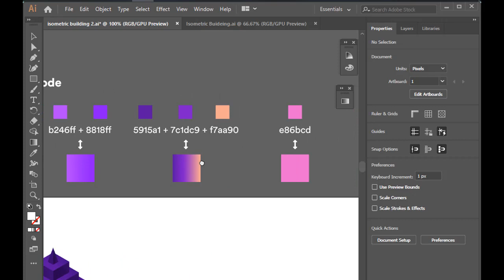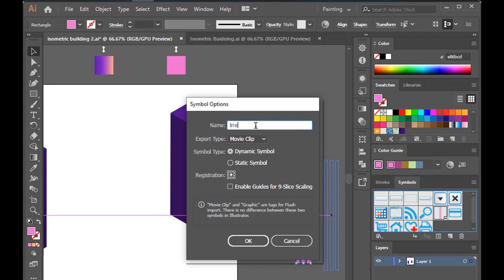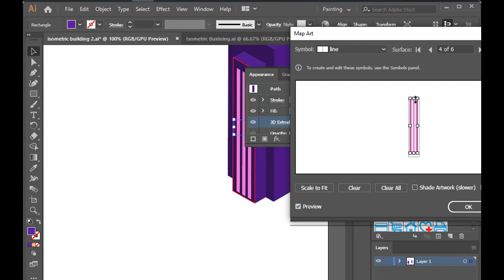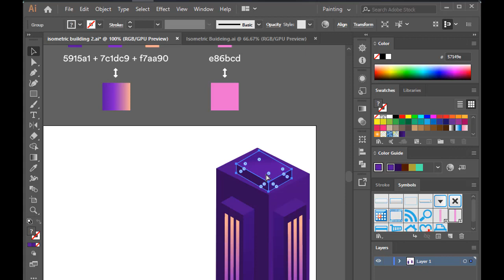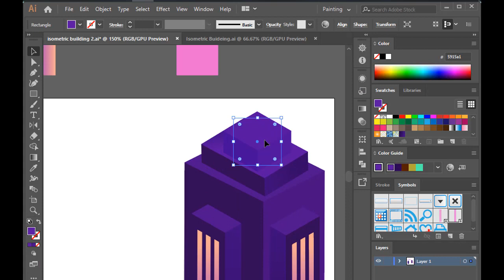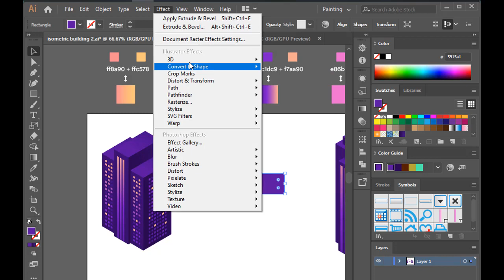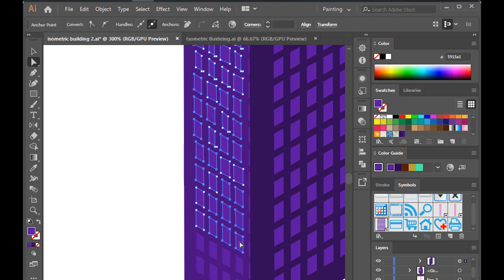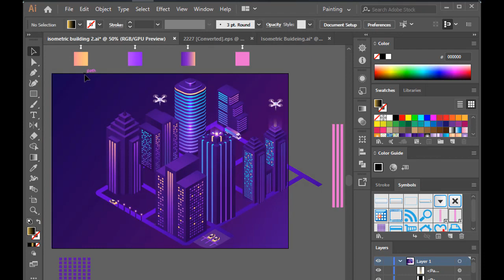How to Create Isometric City Building adobe illustrator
Do you want to build isometric City Building in Adobe Illustrator? Today I am showing how to create isometric City Building (Part-2) with Adobe Illustrator. learn how to make an isometric design!

⏲️⏲️TIMESTAMPS: ⏲️⏲️
Best Comment 0:02
Color Code 0:35
Overall isometric Building View 0:50
Isometric Building  1:13
Building windows 03:06
Building Windows 10:43​
Building top floor 06:07
2nd Building design 09:29
Full View Design 12:45​
If you want to see more creative isometric tutorials, just let me know down in the comment section below. I love making inspirational and creative designs and tutorials, so I am always open to ideas from you all 🙂🙂😎

Share us with a friend. They’ll love you for it! ✌️✌️✌️✌️✌️

Copyright:
The work is protected by copyright. This is applied to the video recording of itself as well as all artistic aspects including special protection on the final outcome. Legal steps will have to be taken if copyright is breeches.